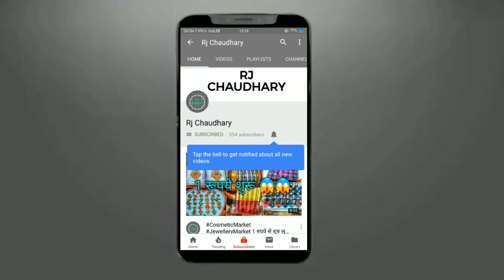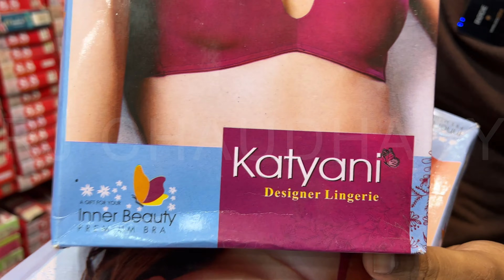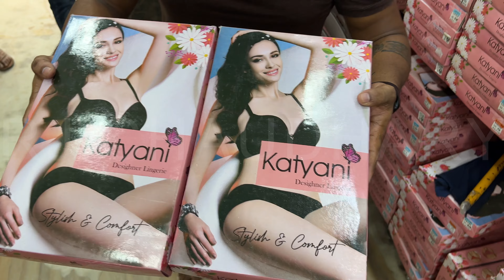1 रूपये से शुरू कॉस्मेटिक और ज्वैलरी wholesale market in sadar bazar delhi Rj Chaudhary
Shop Name :- kanha katyani Cosmetic

Near :- Union Bank, ATM 🏧

Teliwada Chowk Sadar Bazar

WHOLESALE MARKET & YOUTUBE is not be Responsible for any Profit or Loss in any kind of Bussiness. Its all depend on Customer's Bussiness Plan & Hard Work before buying anything. Must Reseach Market from your side before any kind of Bussiness. ये वीडियो सिर्फ होलसेल मार्किट की जानकारी देने के उद्देस्य से बनाई गयी है | WHOLESALE MARKET और YOUTUBE किसी भी तरह से Paid Promotion नहीं करता | यदि आप वीडियो के माध्यम से कोई भी खरीदारी करते है और आपके साथ कुछ धोका या नुक्सान होता है तो इसमें WHOLESALE MARKET YOUTUBE की कोई जिम्मेदारी नहीं होगी | ग्राहक अपनी खरीदारी अपने सूझ बुझ से और सोच समझ के करे | LIKE, SHARE OR CHANNEL KO SUBSCRIBE JARUR KARE Video Pasand Ayi To Is Video Ko LIKE, SHARE and SUBSCRIBE Channel Ko Jarur Kre.